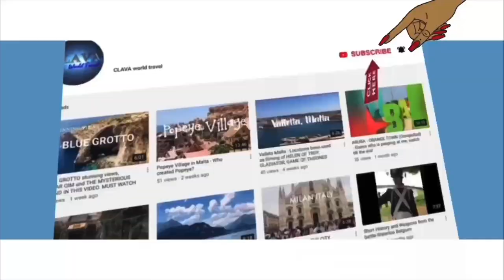The History Of How This Beautiful Castle De Haar Retained [In The Description]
De Haar Castle is a monumental castle in the Utrecht village of Haarzuilens . It is the largest castle in the Netherlands. It was built from 1892 on the ruins of the old castle in neo-Gothic style.

It is impossible to say with certainty what the first building looked like. It was probably a fortified residential tower on a moated plot, built in the 12th century.
The oldest mention, a deed, dates from 1391. At that time Boekel van de Haar received the house on loan from Hendrik II van Vianen . The castle then consisted of no more than a fortified residential tower. This tower was built on a ridge along a dead arm of the River Rhine . The name is derived from the Proto-Germanic Haru, sandy ridge. Over the years, the castle expanded. Through the marriage of Yosina van de Haar to Dirk van Zuylen van Harmelen, the castle came into the possession of the Van Zuylen family in 1449.
After repeated attacks and destruction, including in 1482 during the Hoekse and Kabeljauwse quarrels by the pro- Burgundian Codfish, the castle was repeatedly repaired and expanded until the last inhabitant died. The castle was heavily damaged by the French invaders in 1672. Damage was also caused in 1674 by a storm that also damaged the Dom Church in Utrecht.
The castle and the associated lands and rights remained in the Catholic branch of the Van Zuylen van Nyevelt family, part of which had settled in the Southern Netherlands and more specifically in Bruges. The last owner of the Northern Netherlands, the bachelor Anton-Martinus van Zuylen van Nijevelt (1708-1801) named the Bruges mayor and Member of Parliament Jean-Jacques van Zuylen van Nyevelt (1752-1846) as his legatee. Although he and his heirs maintained ties to their Dutch property, it was not rehabilitated and fell into even more disrepair. At the end of the 19th century nothing more than a romantic ruin remained.

Rebuilding from 1892

In 1890, Baron Étienne van Zuylen van Nyevelt van de Haar (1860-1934) inherited the castle ruins from his father Gustave van Zuylen (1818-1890). Étienne was married in Paris on August 16, 1887 to Baroness Hélène de Rothschild (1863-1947) an heiress from the French branch of the wealthy De Rothschild banking family. Thanks in part to her fortune, Étienne had the means to have the ancestral castle rebuilt in a grandiose way.

New owners
De Haar Castle is no longer owned by the Van Zuylen family. In 2000, the castle and the surrounding park (55 hectares) became the property of De Haar Castle Foundation. The Haarzuilens Estate (350 ha) came into the possession of the Natuurmonumenten Association. Only the châtelet remained the property of the family. However, the family still observes the tradition of September occupation, they retain the right to inhabit the castle that month.

The Van Zuylen family initially retained ownership of the furniture and art collection and loaned it to the Foundation for a period of 30 years. But after the death of Thierry van Zuylen in 2011, his daughters were of the opinion that a definitive settlement was preferable. In 2012, an agreement was signed whereby the De Haar Castle Foundation became the owner of the entire art collection in the castle. The collection consists of a large number of valuable objects and collections, such as carpets, paintings, silverware, liveries, etc. The value of the collection is estimated at more than 10 million euros.